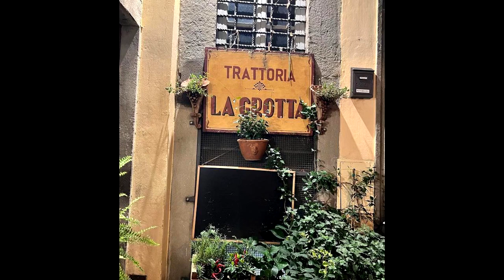AMY ROLOFF VIAJA A ITALIA PARA CELEBRAR SU PRIMER ANIVERSARIO DE BODA CON CHRIS, todas las fotos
Xalapa Veracruz.